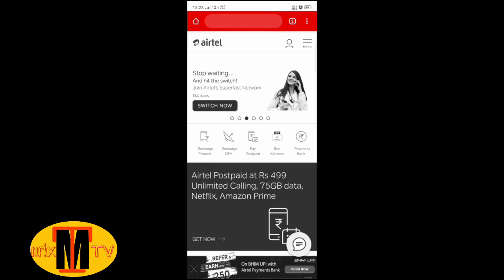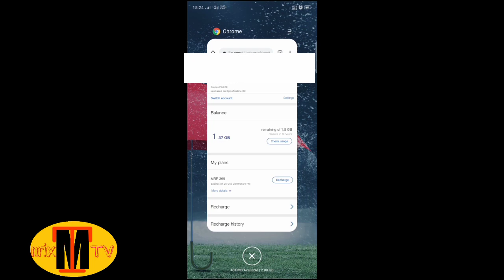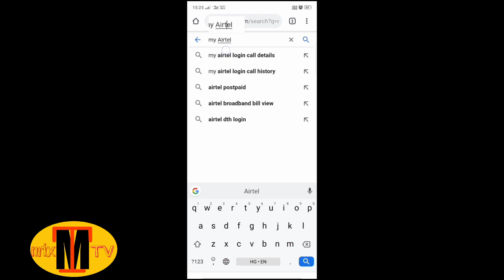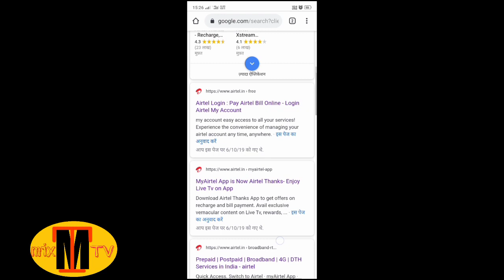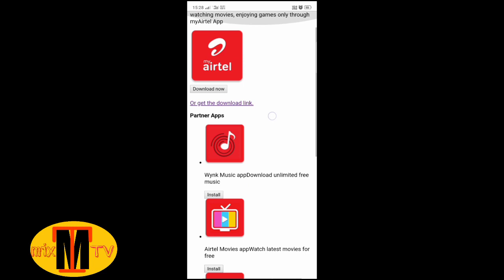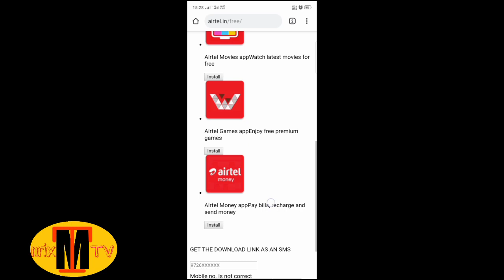Airtel free 5GB data | airtel free net diwali offer 2019 | Airtel free net bd | mtmix tv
Is Video me aap sabhi ko bataya gaya hai ki aap sabhi log Free me 5GB data kaise pa sakte hai airtel ke SIM par.

Use this code to get Ra.3 and 10 Mcash - ZWRQU

Download link - Mall91 -
यहाँ से डाउनलोड करें और मेरे रेफरल कोड ZWRQU का उपयोग करें

airtel free data number 2019

airtel free data tricks 2019

airtel free data prepaid

airtel free data tricks 2018

                                                                Thanks viewers
                                                                Thanks YouTube